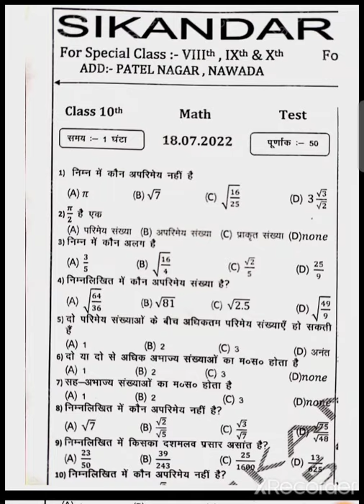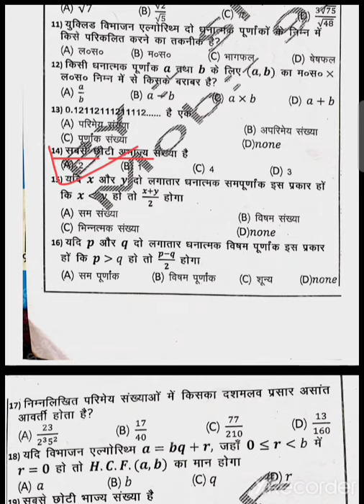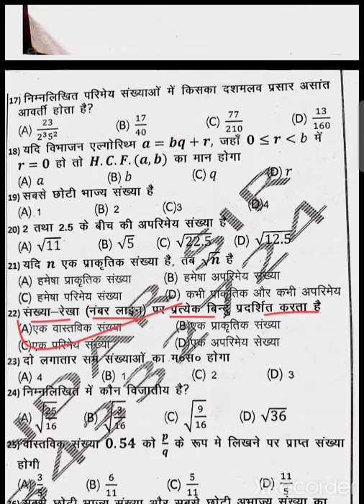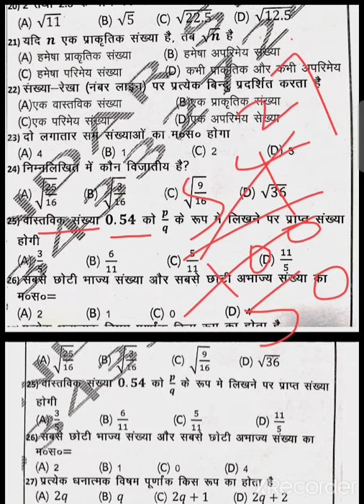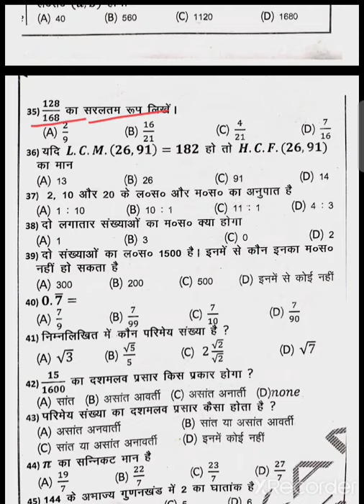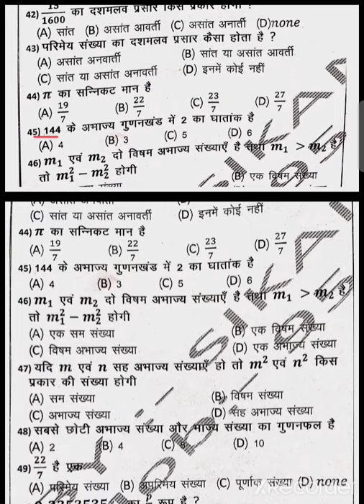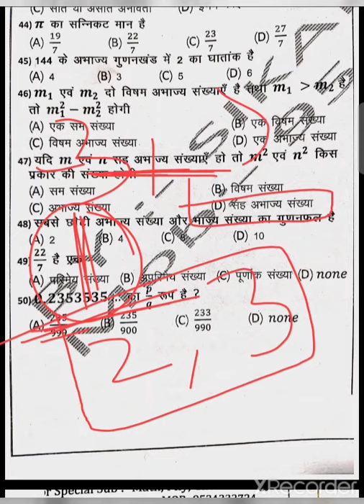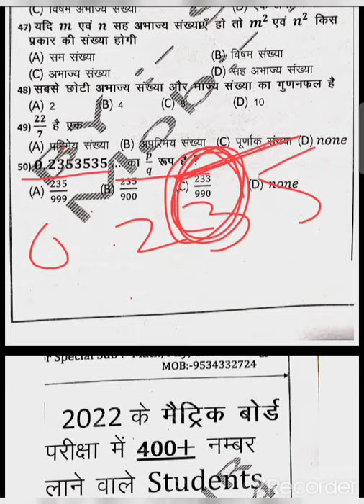Class 10th Math Test 18/07/2022 वास्तविक संख्या Real Number Answer